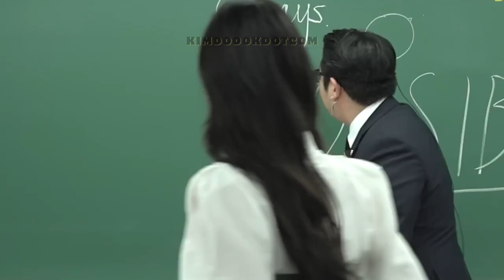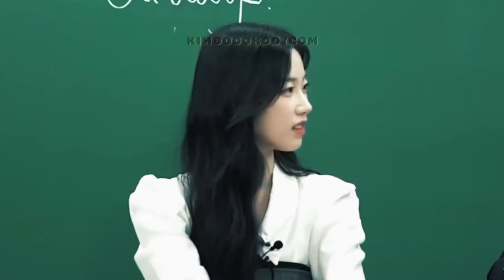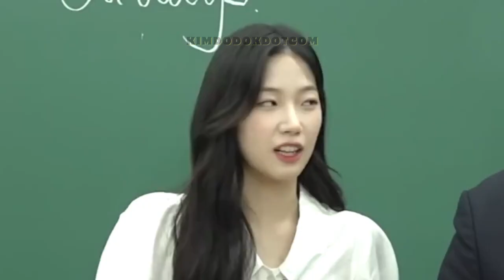KAZUHA fought back because of what this TEACHER (MR. MOON) did 😱🌙🦢🐷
📌 Find out why Kazuha fought back against Mr. Moon after what he did! Watch the drama unfold in this epic showdown 😬😱

✳️ BDNS